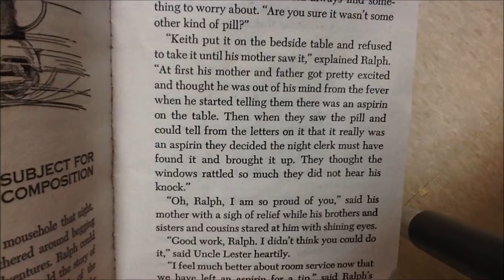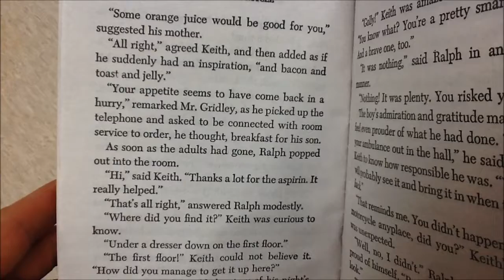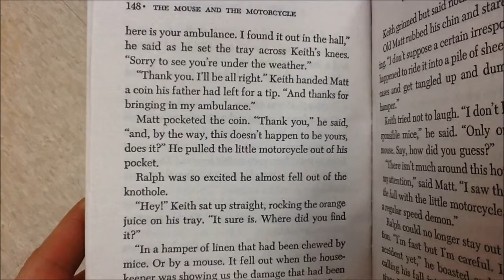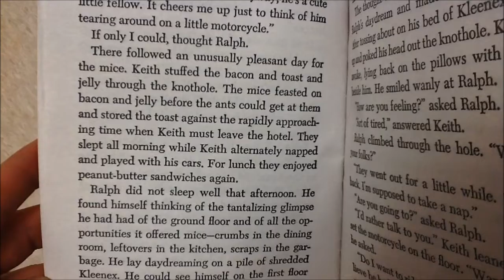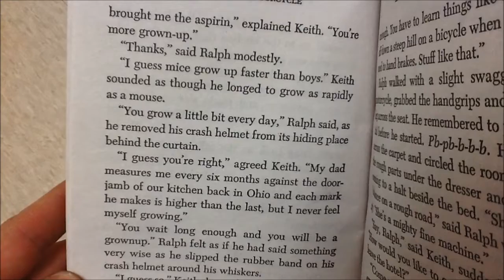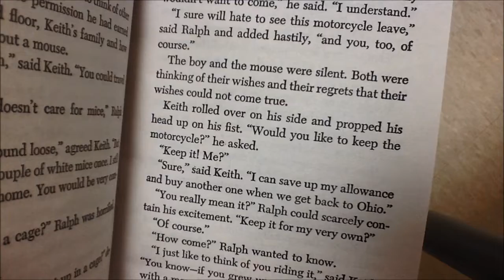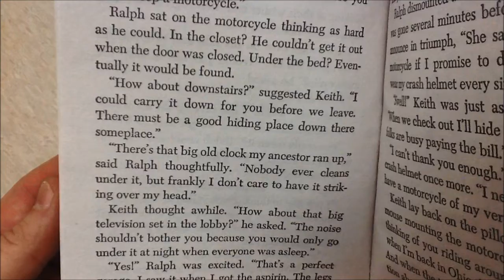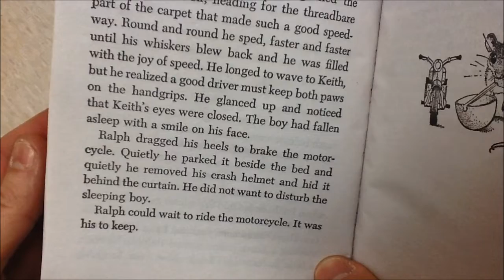The Mouse and the Motorcycle Chapter 13 Holzshu